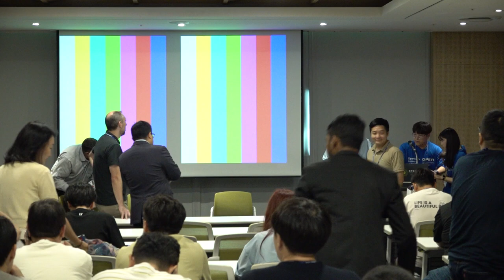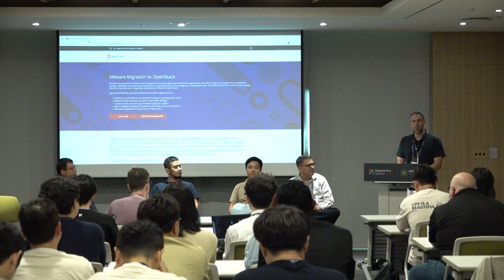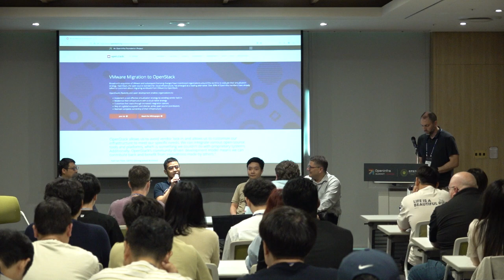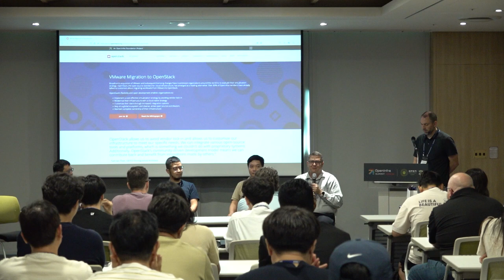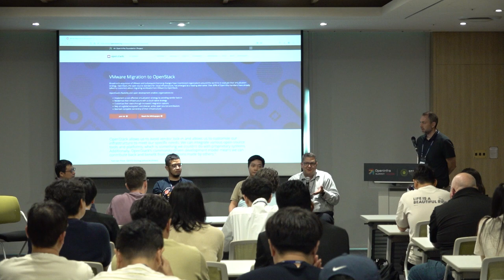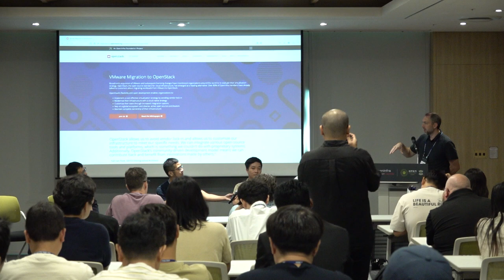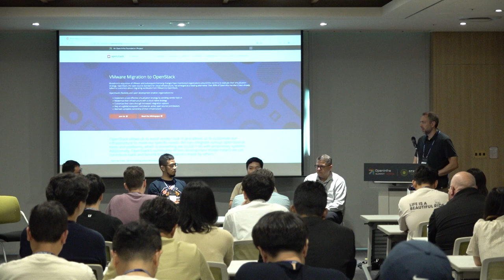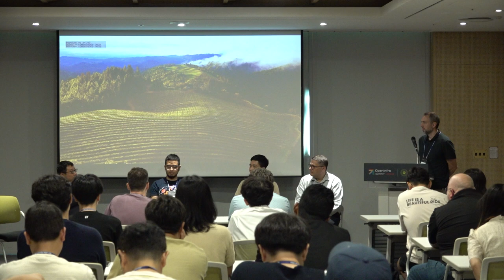From VMware to OpenStack: Redefining the Virtualization Landscape with Open Source Software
Broadcom’s acquisition of VMware disrupted the global virtualization market where VMware previously held 40% market share. Now, customers are re-evaluating their strategy and turning to cloud-native solutions. Over 80% of OpenInfra Members have already received requests to migrate users from VMware to OpenStack and over 60% of members have already completed a successful migration. Join us as we zero in on the virtualization market in Asia and hear how OpenStack providers are building cloud-native migration strategies for their customers. Our panel of experts will be moderated by  Jonathan Bryce, Executive Director of the OpenInfra Foundation.

Topics for discussion:

- Feature parity between OpenStack and VMware
- Migration options from VMware
- Findings from our recently published white papers
- How modern open source solutions provide a safe harbor from proprietary vendor lock-in
- How you can collaborate with OpenInfra Foundation Members to seize this business opportunity

Speaker(s):
- Jonathan Bryce
- Duc Nguyen Cong
- Rico Lin
- Matt Richins
- Ruizhi He